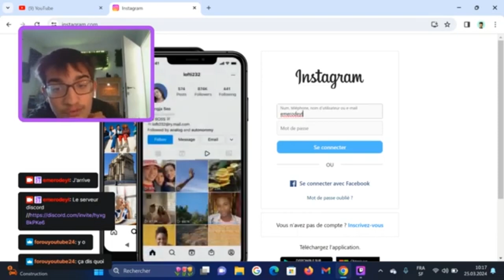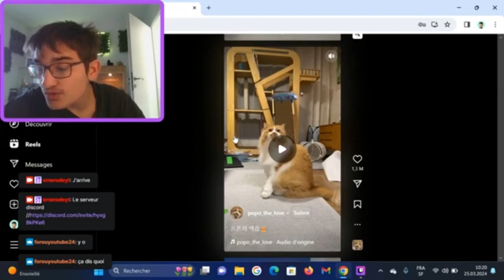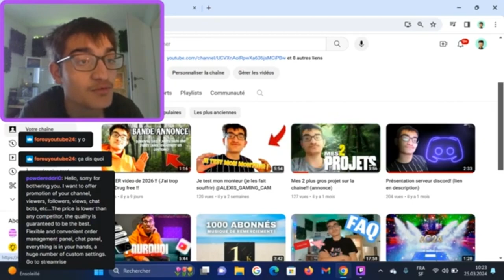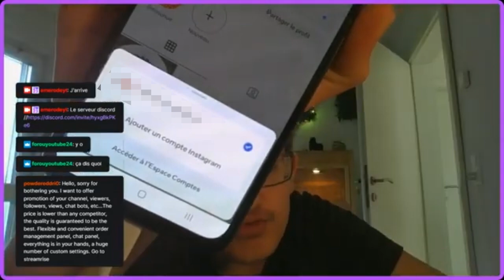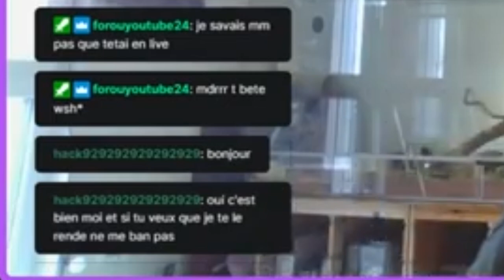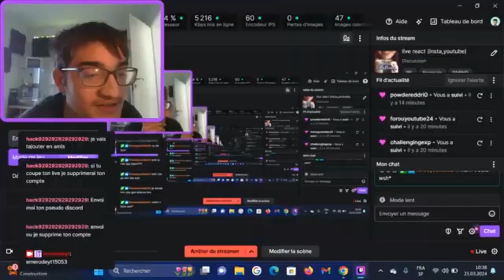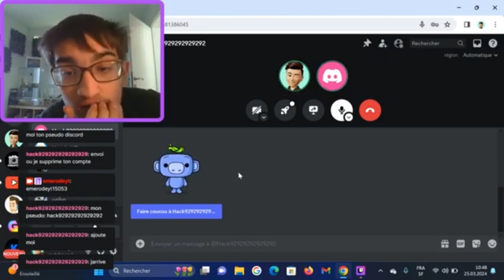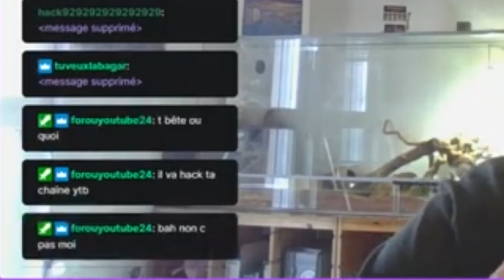SE FAIT HACKER EN PLEIN STREAM ! 😱